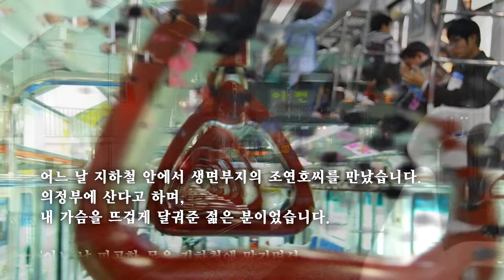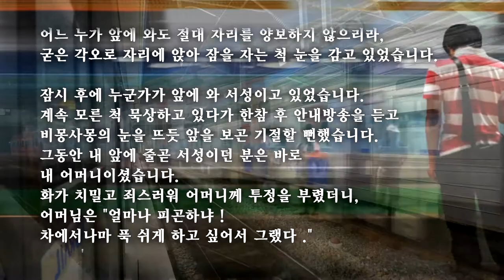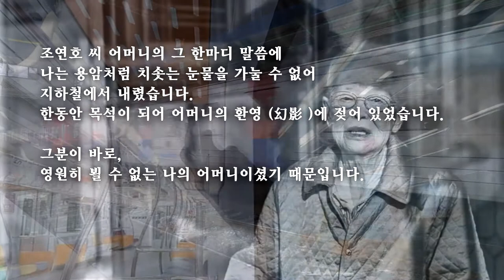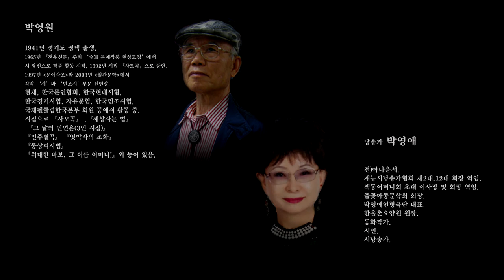그분은 바로 /박영원 (낭송:박영애)